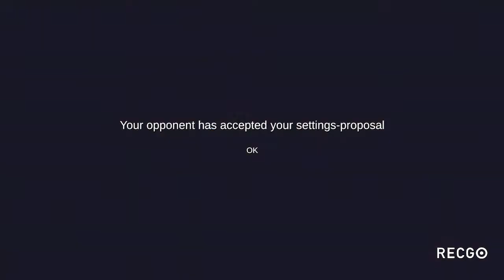April 15, 2022